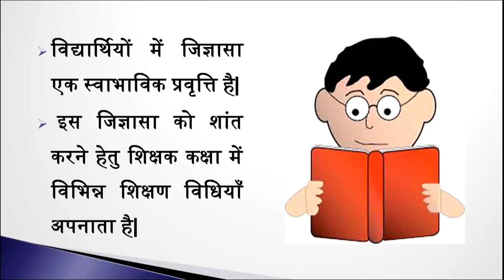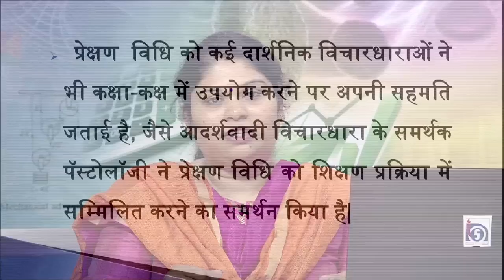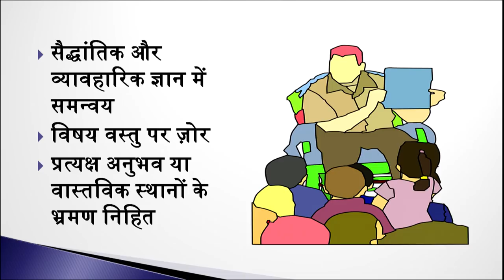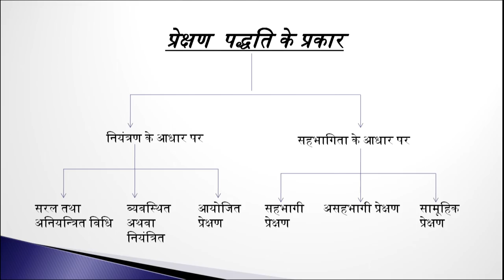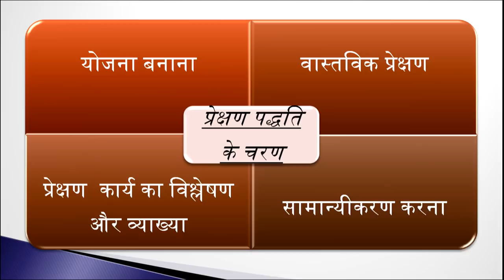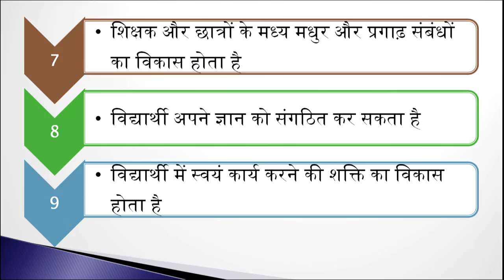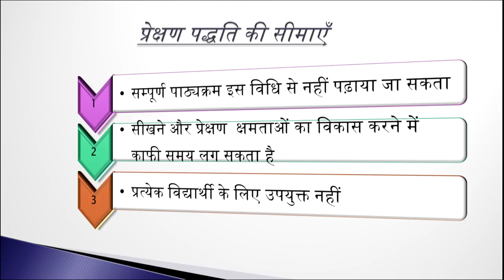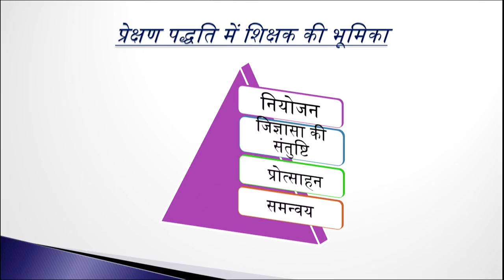Paryavaran Adhyanan Shikshan-Adhigam Prekshan Padhdhti